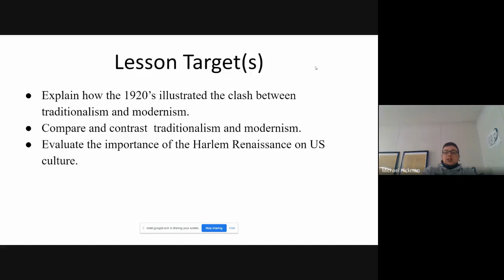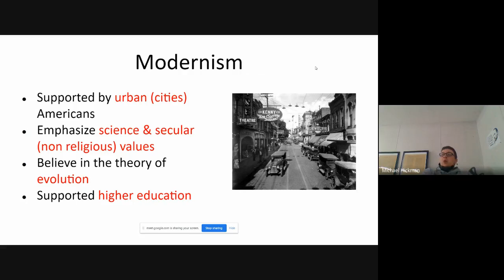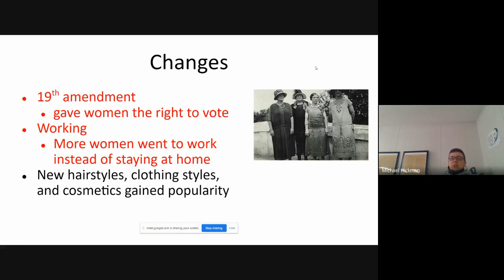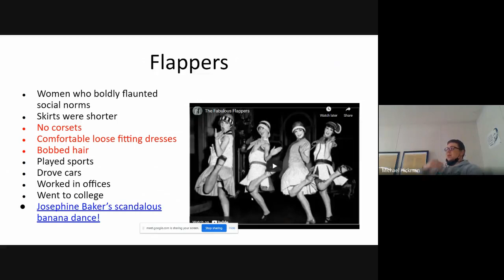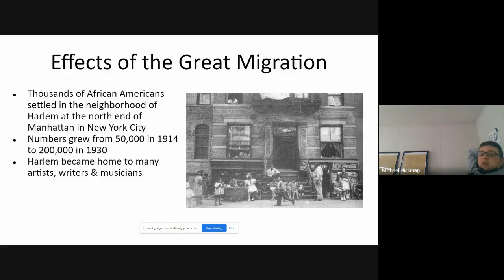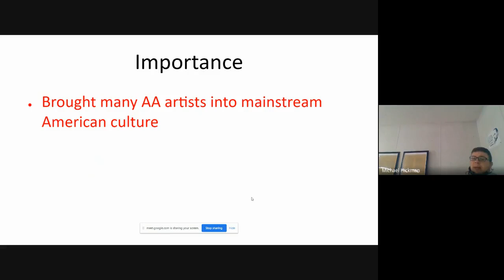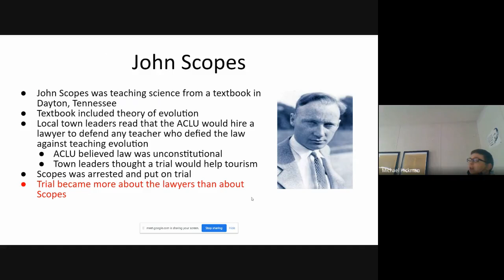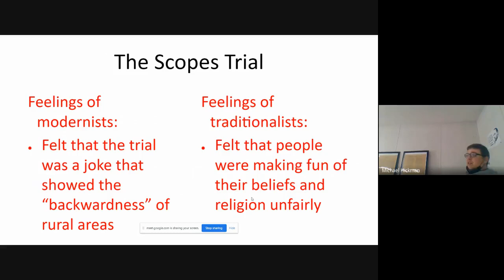20's Traditionalism and Modernism